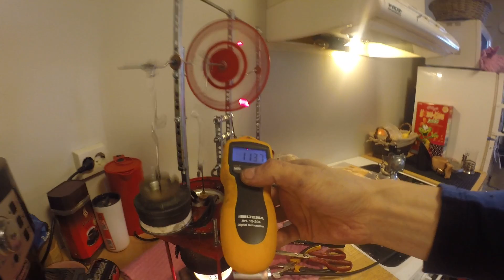Twin cylinder diy stirling engine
Adjusting the gas burner, it seems that it will be ok soon, just need to get it to stop smoke so much!